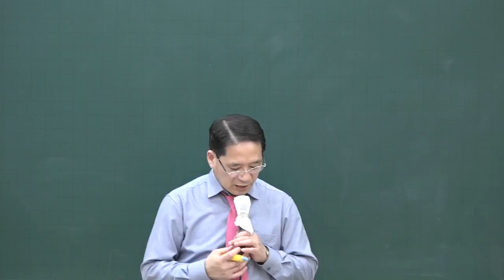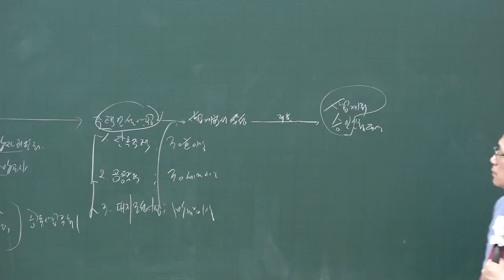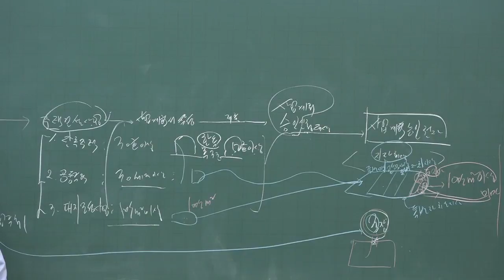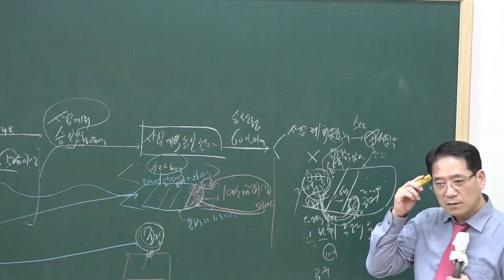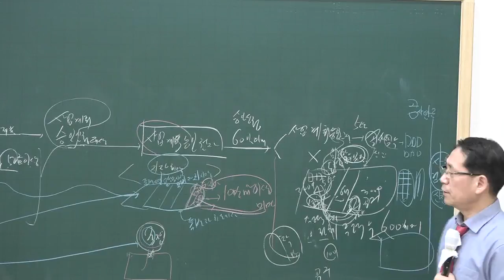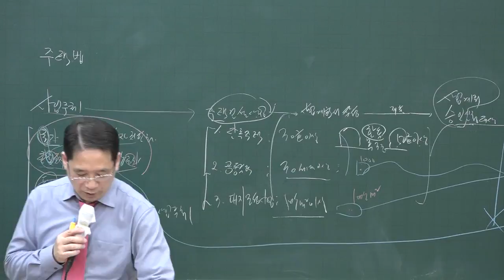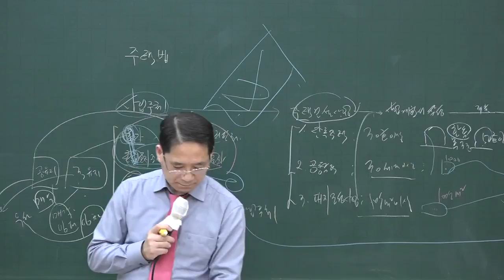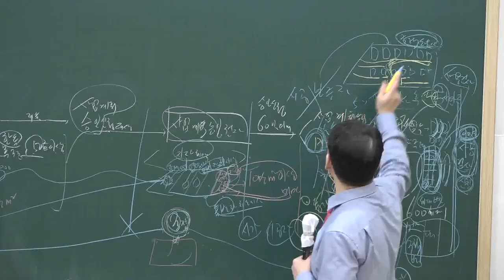[공전무] 2020년 공인중개사 부동산공법 주택법 기본이론 2-34